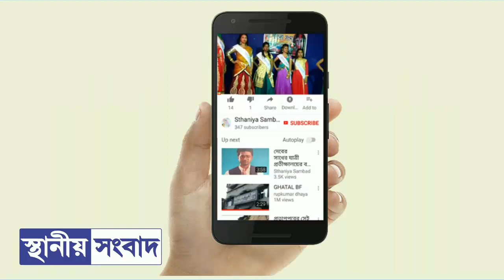বেহাল রাস্তা,ঘাটালের কামারগেড়িয়ায়